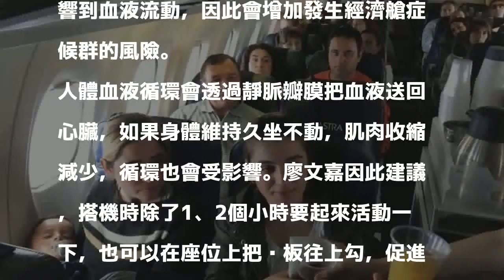保健》小心經濟艙症候群 醫師建議搭飛機別點這些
〔即時新聞／綜合報導〕很多飛機上都有提供多種飲料供乘客選用，不過醫師卻建議經濟艙的乘客不要點白酒或紅酒，因為這樣做可能會提高「經濟艙症候群」的發生風險。

發表評論評論如下。